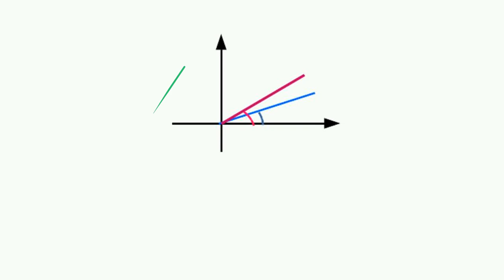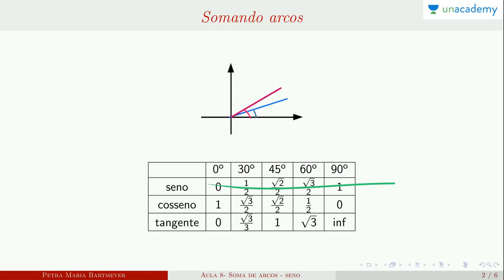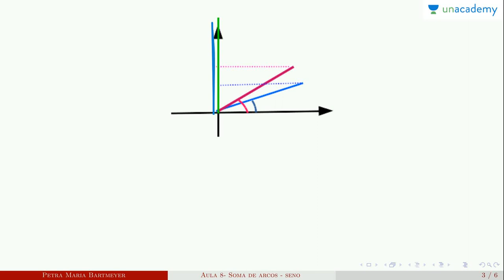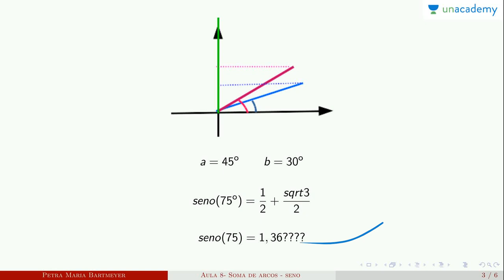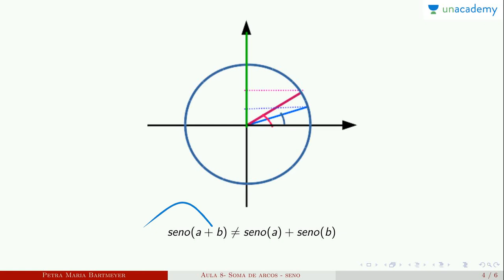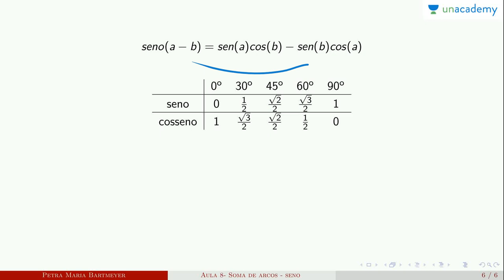Trigonometria para o ENEM - Aula 8: Soma de Arcos Seno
Trigonometria para o ENEM
Aula 8: Soma de Arcos Seno
Neste curso você estará aprendendo:
Lição anterior: Trigonometria para o ENEM - Aula 7: Radianos e graus

Próxima lição: Trigonometria para o ENEM - Aula 9: Soma de arcos cosseno

4. Conjunto Numéricos - Petra Maria Bartmeyer
5.  Números primos - Petra Maria Bartmeyer